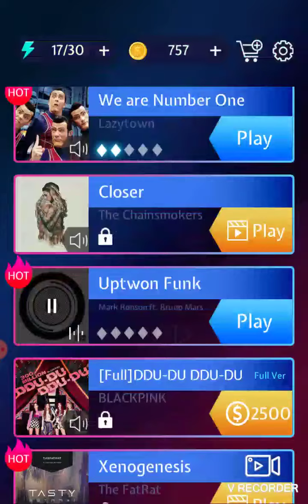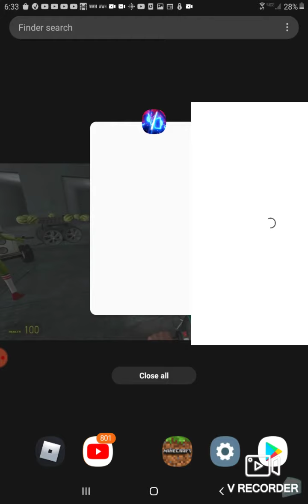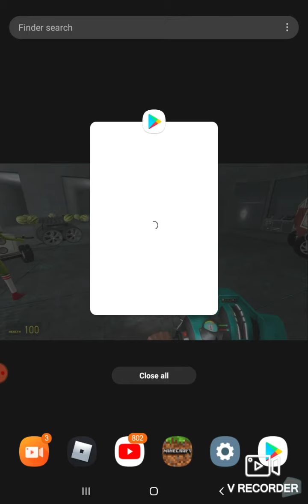Okay I swear this is the last time I'm going to do this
I will not make one of these again Annabelle